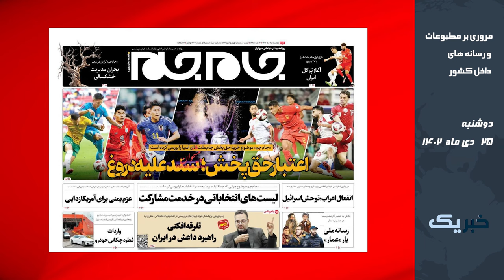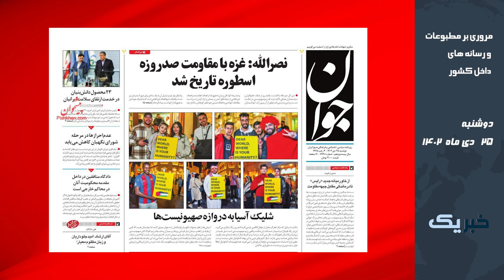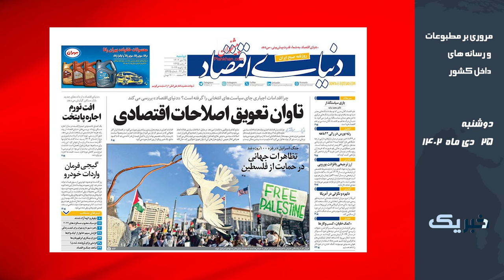خبر یک بخش دوم دوشنبه 25 دی